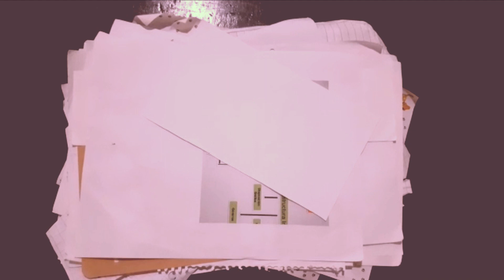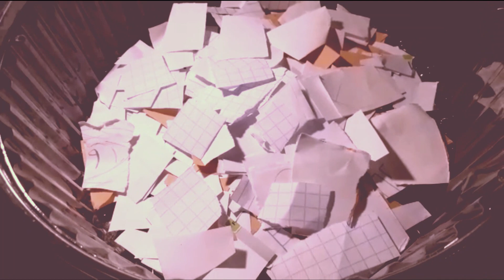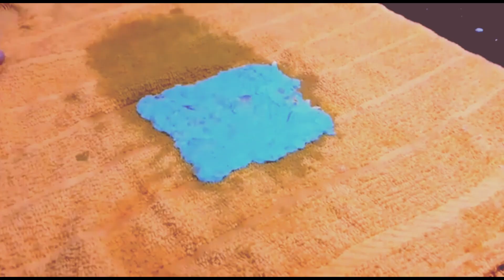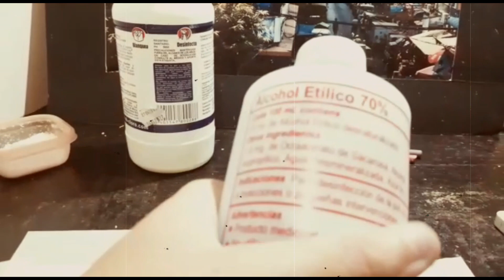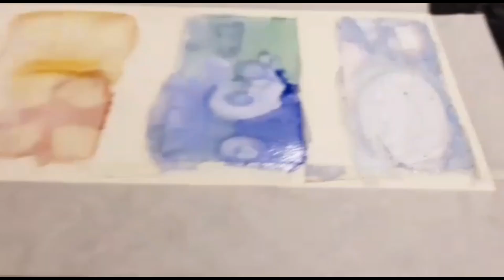Cómo pintar en acuarela combinando métodos tradicionales y modernos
Universidad San Carlos de Guatemala
Escuela Superior de Arte
Sociología Aplicada
Gabriela Michelle Rodríguez Xitumul
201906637